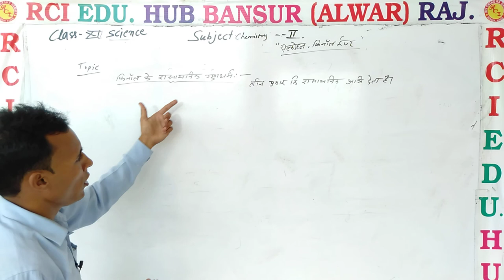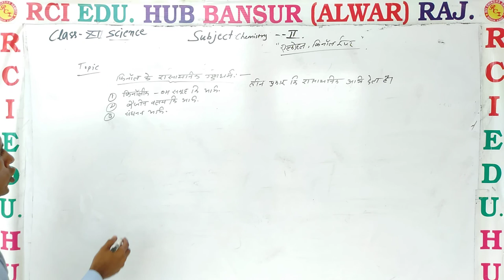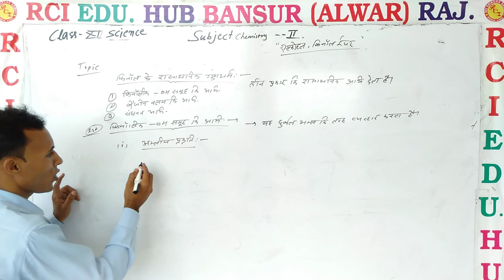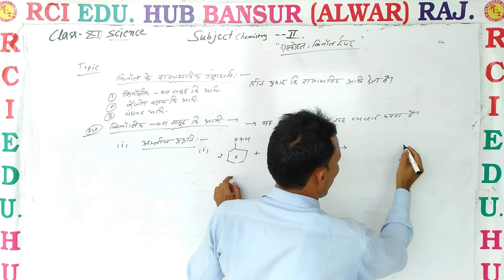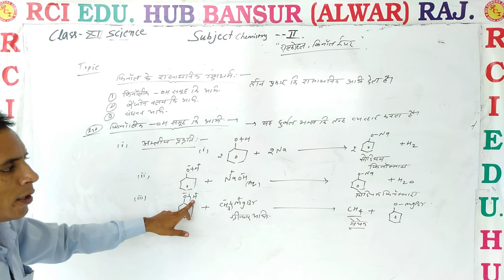फिनोल के रासायनिक गुणधर्म ll Rci Edu. Hub Bansur Alwar Raj. ll by pooran sir